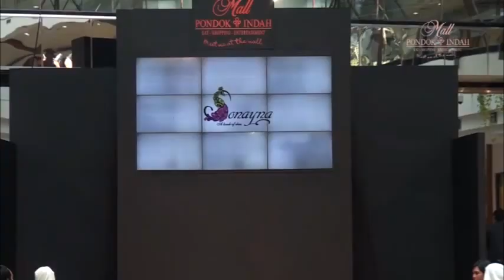FASHIONTASTIC 2016 SONAYNA